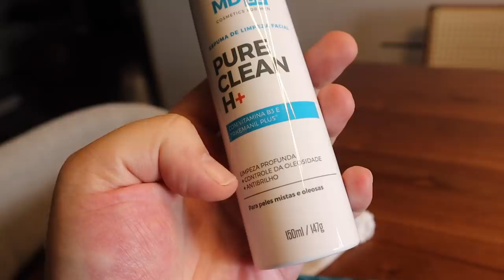GANHAMOS PRESENTE DE CASAMENTO, NOSSO FERIADO | Luh Sicchierolli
Como foram de feriado hein? A gente acabou inventando uns comes e bebes com nossa amiga Ana Paula na segunda, e aproveitei pra dividir um pouco com vocês!

Produtos usados:
Óleo Kiehl's
Primer Beyoung
Base Dior Undercover
Corretivo CT
Iluminador CT